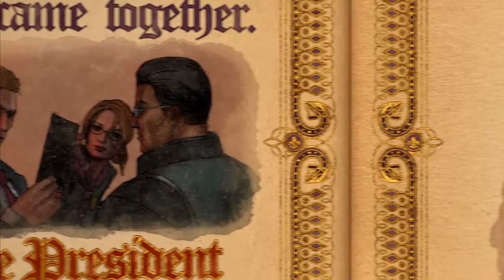Someone tell me what this game?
Hey Guys i enjoy making gaming videos
peace